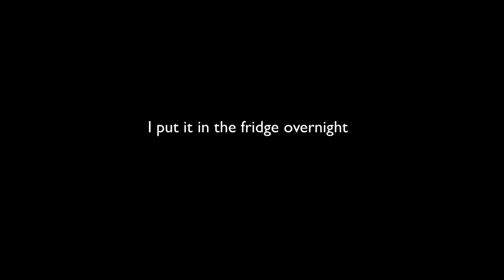Natural blue food colour : Butterfly pea flower sourdough bread :How to make marbled sourdough bread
Step by step video tutorial showing how to bake this beautiful marble sourdough bread made with butterfly pea flower powder.  Butterfly pea flower powder is a natural blue food colour

Butterfly pea flower tea, commonly known as blue tea, is a caffeine-free herbal tea,

Sourdough bread recipe, step by step :  Learn how to bake sourdough bread from starter with my simple to follow video course.  I show you how to make the starter and two types of sourdough bread, one with white flour and one with wholemeal flour.  I also share two easy sourdough bread recipes.

Let’s connect:

Checkout some of the first series of paid courses for beginners on my website.  Well explained and in detail.